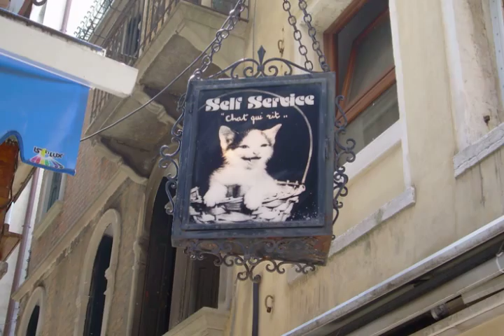Venice (La Serenissima)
A slideshow of photos I took while in Venice last summer (2008). I set up the slideshow in the order in which most of the photos were taken, all within 24 hours, so it's a sort of walking tour (and boat tour) of the city.

Set to Loreena McKennitt's "La Serenissima."